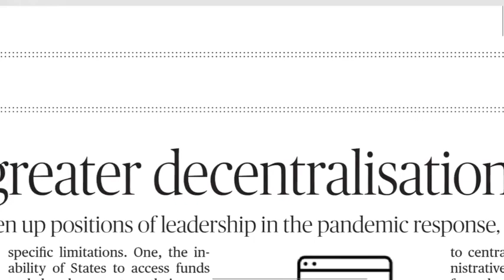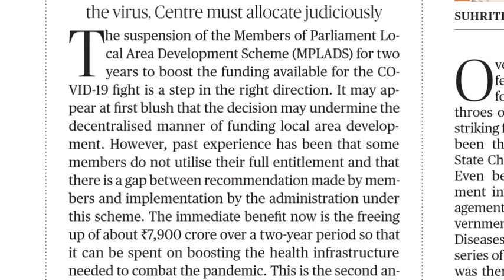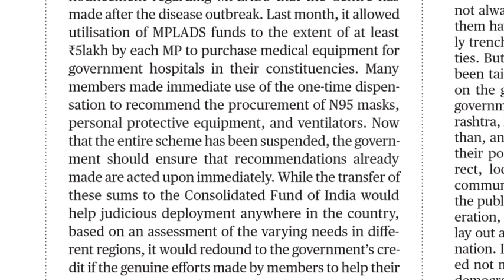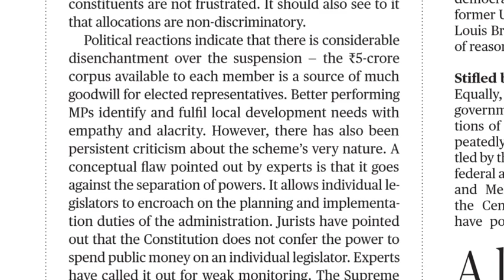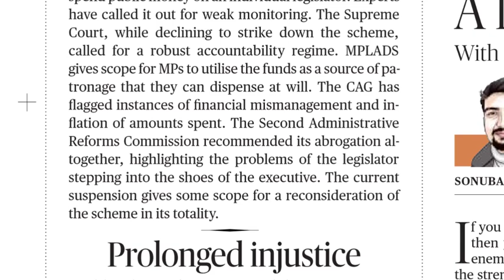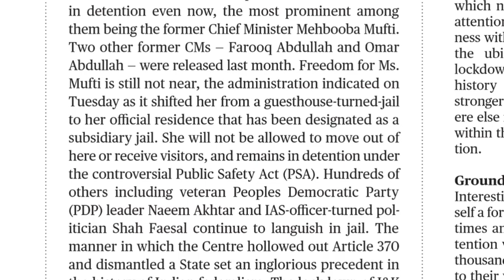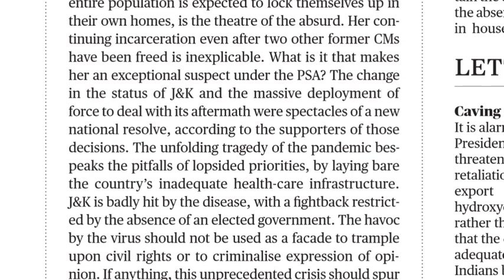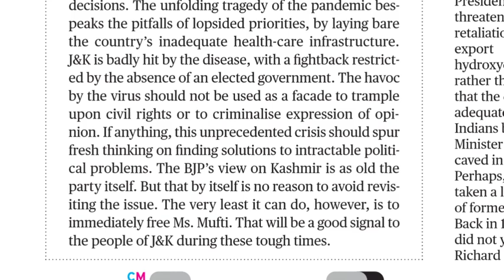09.04.2020 The Hindu Editorial Analysis in Telugu || Today Hindu Editorial Analysis in Telugu Part-1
Link for Difficult words.
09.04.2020 Daily The Hindu Editorial in Telugu | 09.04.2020 Today Hindu Editorial Analysis in Telugu for all UPSC, SSC, BANK Exams, Railway Exams, Postal Exams, NDA, DRDO and state and central Govt. most of all competitive exams